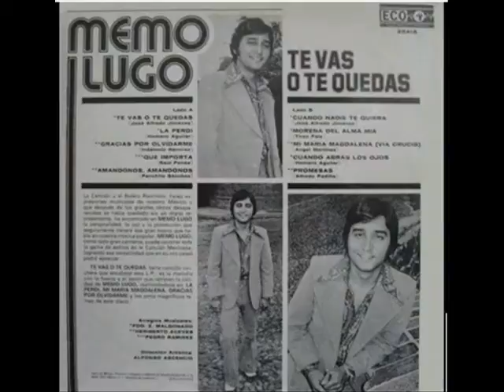"GRACIAS POR OLVIDARME" CANTA MEMO LUGO CON MARIACHI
DE NUEVO MEMO LUGO CON ACOMPAÑAMIENTO DE MARIACHI INTERPRETA " GRACIAS POR OLVIDARME"